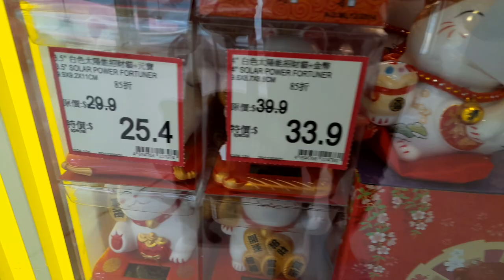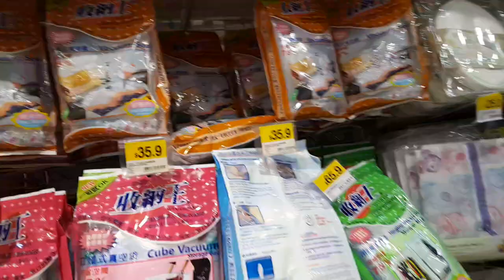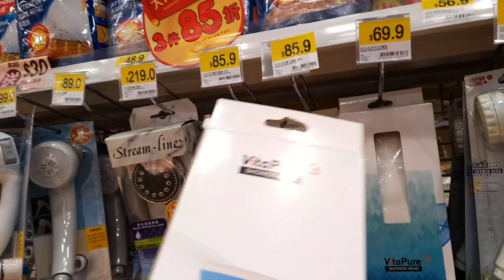membeli shower di sebuah mol yg ada di honkong.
bismillahirrohmanirohim assalamualaikum teman onlenku di manapun berada apa kabar semuanya semoga kalian semua selalu dalam kedaan sehat ,panjang umur di limpahkan rezekinya dan di jauhkan dari segala marabahaya amin.

kali ini aku membuat fidio berbelanja lagi, sambil reviu toko yg ada di hongkong yuk ikuti keseruan ku kali ini selamat menonton

trimakasih sudah nonton fidio aku jika kalian suku like ,komen,subcreb trimakasih